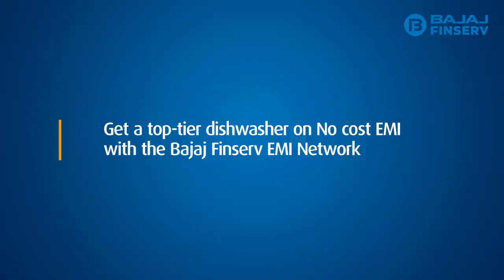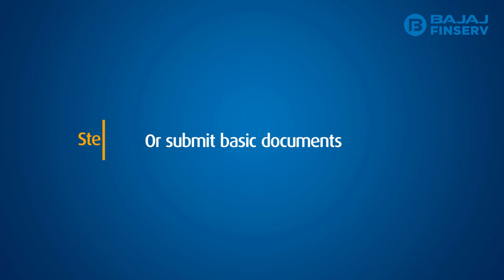Dishwashers on easy EMIs | Bajaj Finserv EMI Network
Get a top-tier dishwasher on No cost EMI with the Bajaj Finserv EMI Network. Just walk into our partner store, Choose a dishwasher of your choice, Choose EMI Network card to pay and walk out with your purchase.